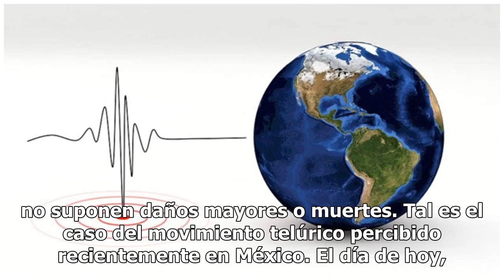Alerta en Oaxaca: reportan sismo que sacude el interior del estado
Uno de los fenómenos naturales más frecuentes es el de los sismos. Afortunadamente, en la mayoría de las ocasiones estos no suponen daños mayores o muertes. Tal es el caso del movimiento telúrico percibido recientemente en México. El día de hoy, el Sismológico Nacional dio a conocer en punto de las ...